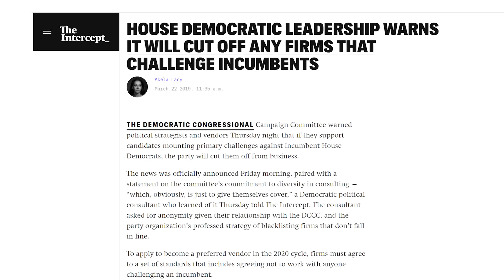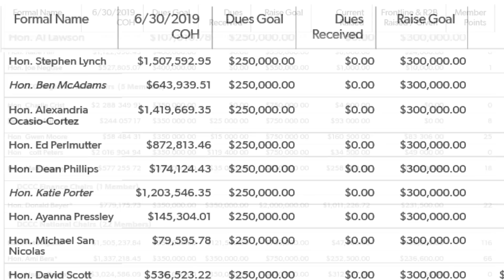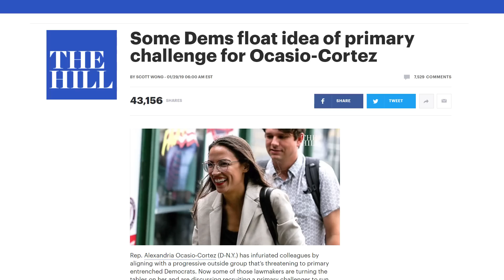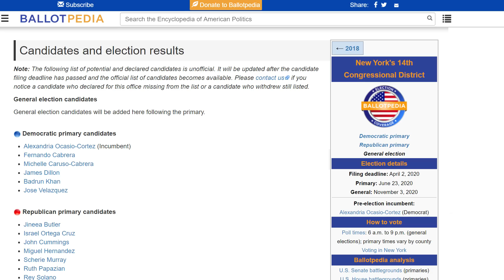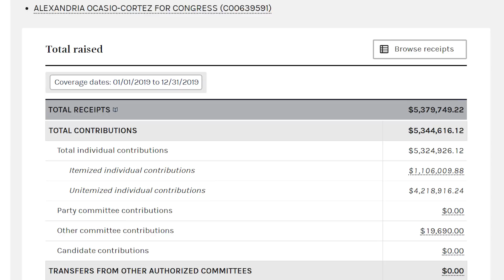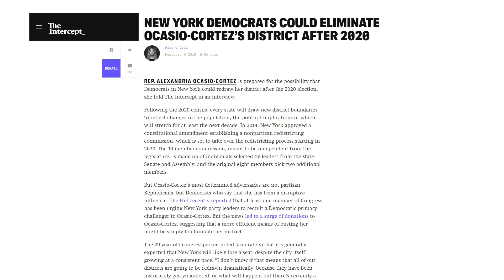Alexandria Ocasio-Cortez: Party Pooper!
Party rules don't apply to AOC
Special thanks to Heidi Kleindienst for the title suggestion!